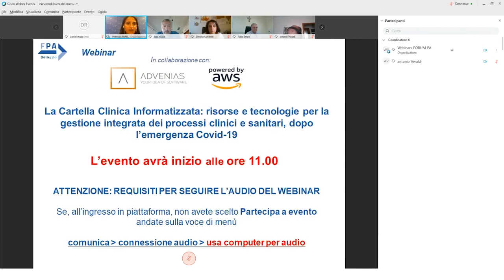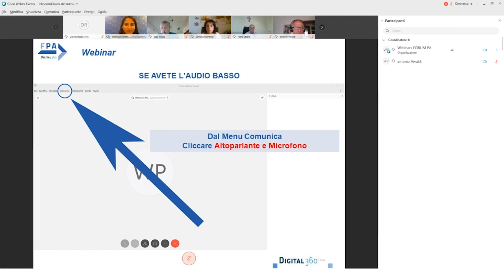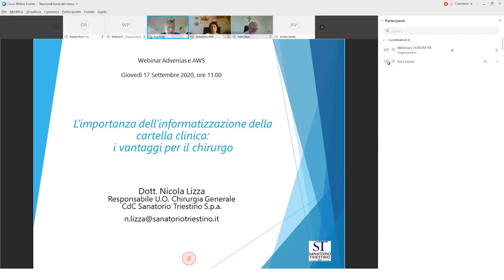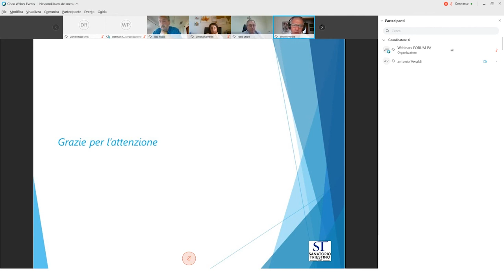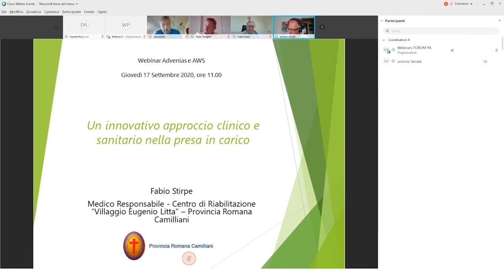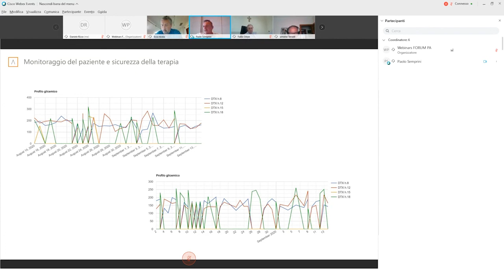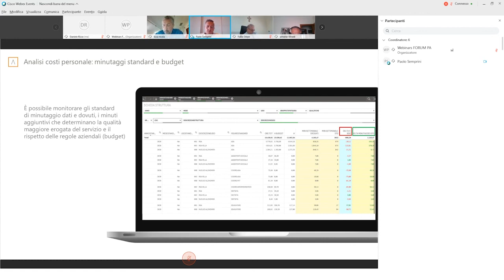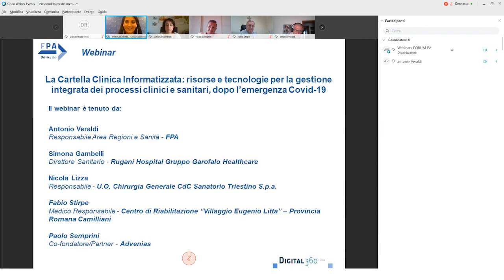La Cartella Clinica Informatizzata dopo l’emergenza Covid-19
TITOLO INTEGRALE
La Cartella Clinica Informatizzata: risorse e tecnologie per la gestione integrata dei processi clinici e sanitari, dopo l’emergenza Covid-19

L’esperienza vissuta nell’affrontare l’emergenza Covid-19 ha portato all’acquisizione di competenze clinico/gestionali per il futuro, determinando un cambiamento da un punto di vista tecnologico. Dopo l’emergenza, è diventato sempre più evidente quanto sia importante un sistema di raccolta dei dati integrato e digitalizzato. I vantaggi dell’informatizzazione della cartella clinica sono molteplici: dall’inserimento dei dati, alla loro consultazione veloce, dall’accesso ovunque ci si trova alla gestione integrata del paziente, dalla sicurezza del dato in cloud alla compliance con la normativa gdpr, nonché la necessità di avere tutto in regola e certificato in caso di controlli.

Con un solo strumento è possibile dare una soluzione tecnico-organizzativa efficace a gestire il workflow clinico nei diversi setting clinici e assistenziali, interagire con i sistemi di gestione documentale previsti ma anche arricchire il diario clinico integrato, aggiungendo strumenti di condivisione informative del team di lavoro in maniera efficace, immediata e facilmente comunicabile a professionisti sanitari che prenderanno in futuro in carico il paziente anche al di fuori di struttura nonché verso i familiari stessi.

Un sistema unico che si adatta alle esigenze di cliniche e case di cura, dalla cardiologia all’ortopedia, dai disturbi alimentari alla neurologia e unità oftalmica, per gestire il paziente nella sua totalità e modulare facilmente i percorsi di cura.